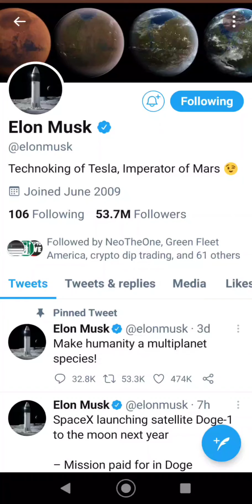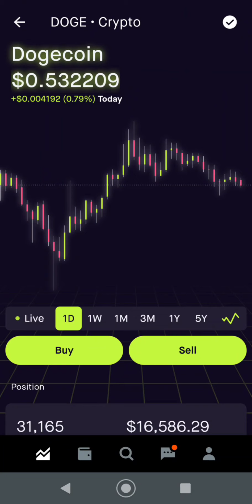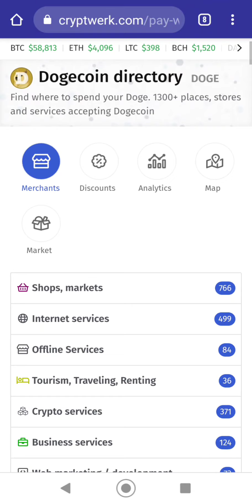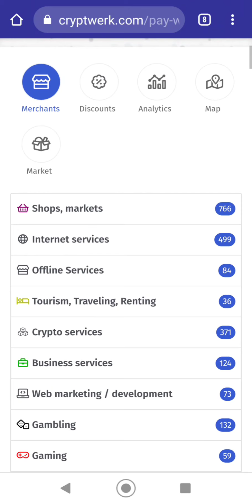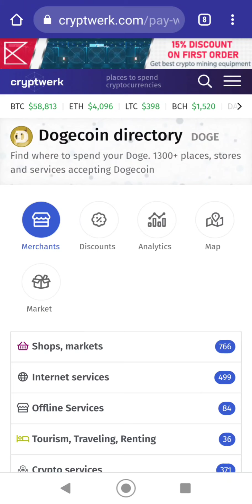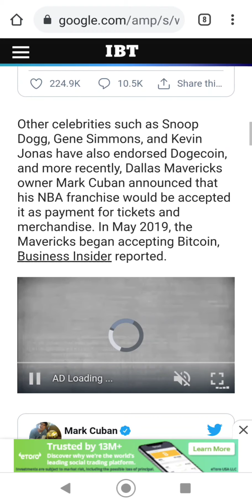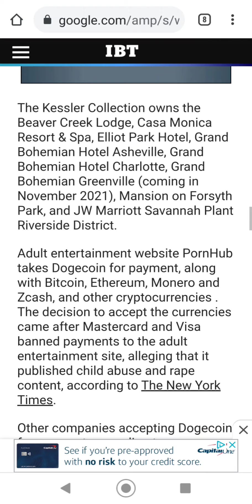Doge Recovery After SNL Disaster Dogefather Behind Currency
Doge Recovery After SNL Disaster.  Dogefather Behind Currency. Doge to the moon - Price Prediction $1 Eventually.  Super Doge to the moon! Dogefather Tweets propelled and we have listened. Doge going to the moon on a slower pace.  SNL did not do us any favors with a bad script and bad acting.   Bulls are Running  Cryptocurrency other than doge is not moving much other than down.  was the plan for Market Manipulation?  Should we buy, sell, or Hodl?  Watch for my answer!
Doge to the moon?   Doge is the hottest meme right now and I hope you all have been a hodler of this coin and crypto in general, but the crash.  the dogefather will not be happy and he is sending it to the moon literally.  .  It is the hottest thing right now and I hope you all have been a hodler of crypto.  This is a buy in opportunity for many of the hodlers who just buy and hold.  If bitcoin goes down so does everything.  some go down even more as they ride on the back of bitcoin.

DNPayvNbGfumSyTp2hAkbod85shZUDRRd7